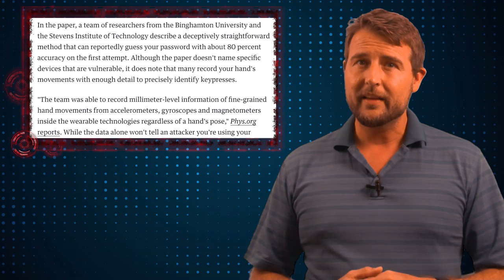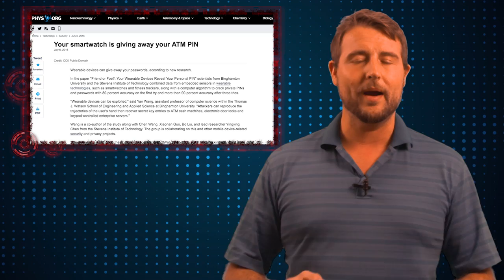Fitbits Hack ATMs? - Daily Security Byte EP. 286